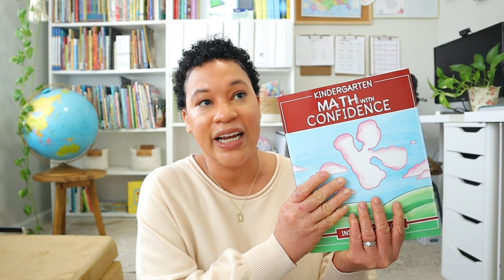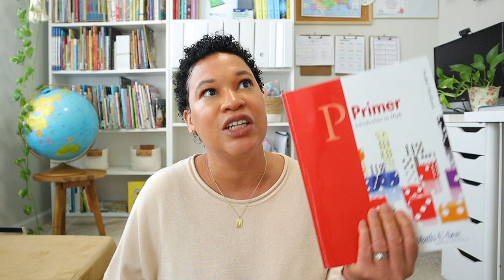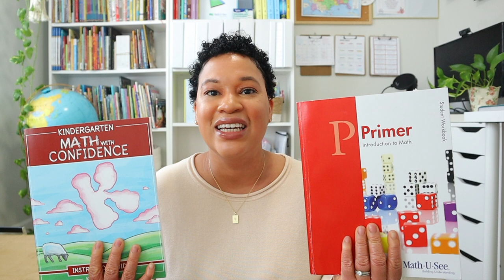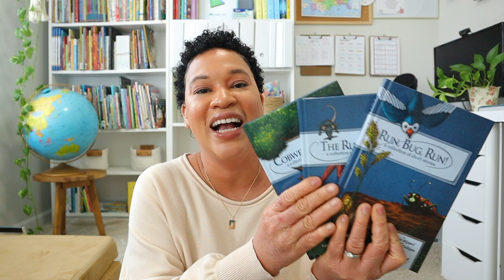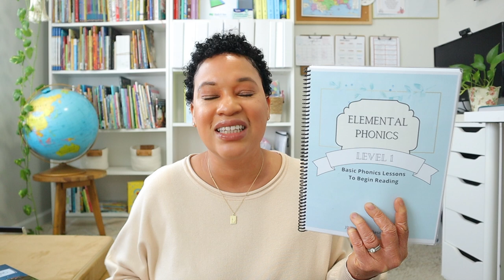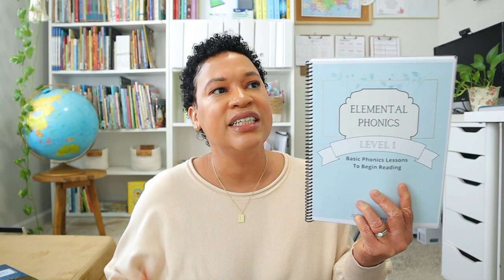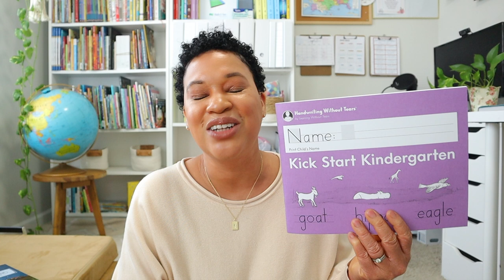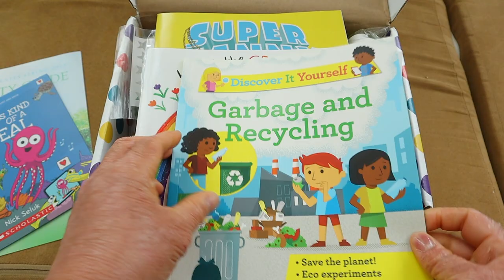OUR KINDERGARTEN HOMESCHOOL CURRICULUM PICKS FOR 2023-2024 YEAR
This week is curriculum week for me. I am so excited to share with you all my kindergarten homeschool curriculum picks for the 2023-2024 homeschool year. This is my first time teaching kindergarten and I am a little nervous yet excited to begin officially homeschooling my second kiddos.

Math- Kindergarten Math With Confidence and Math U See Primer
Phonics- All About Reading Level 1 and Explode the Code
Handwriting - Handwriting Without Tears
Science/ Stem- Knowledge Crates
Supplements - Jady A. Phonics and Bob Books